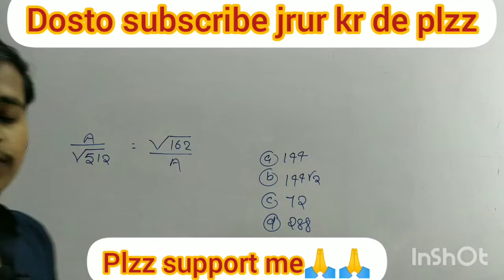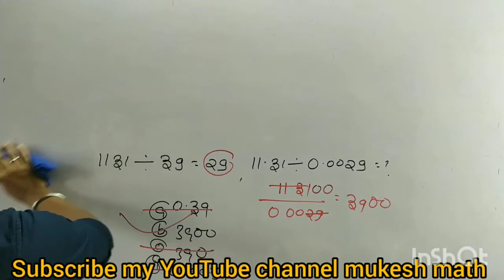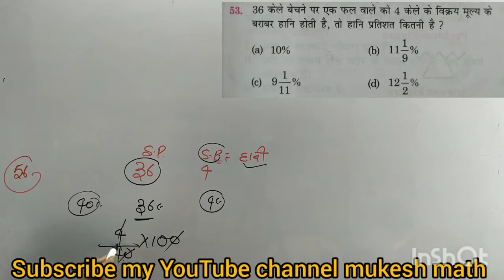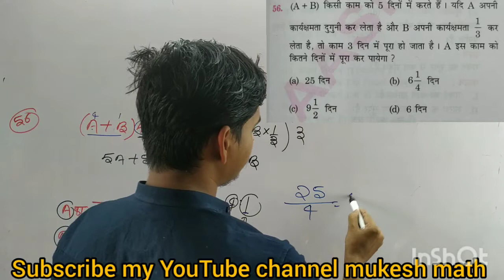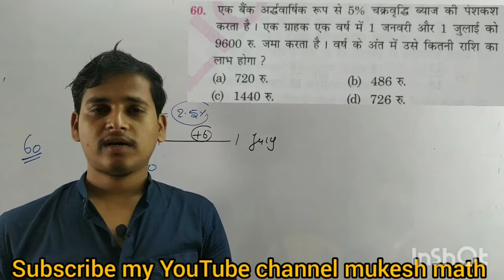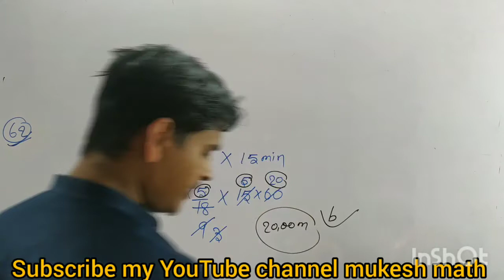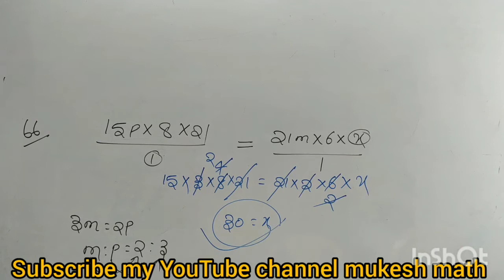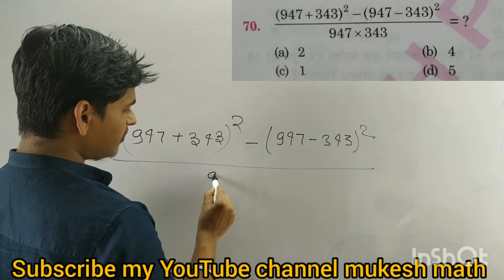sk jha group d practice set math special all 25 question best solutions by- mukesh sir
sk jha group d set practice
sk jha group d book
special math practice set
group d set practice by:- mukesh sir
sk jha set-10
math practice set
math practice set group d

दोस्त मैं हर सेट का पूरा 25 सवाल सॉल्व किया हु आपको किसी भी सेट का quetions में प्रॉब्लम होता है तो आप वीडियो देखें बहुत ही अच्छे तरीके मैं समझाया हूँ
जरूर करे और हमे सपोर्ट करे ताकि मैं आपलोग के लिए इसी तरह आगे भी मेहनत करता रहू